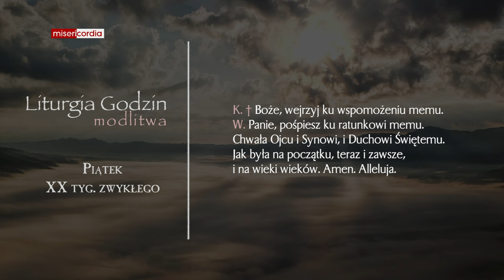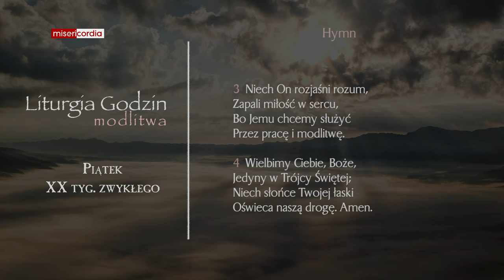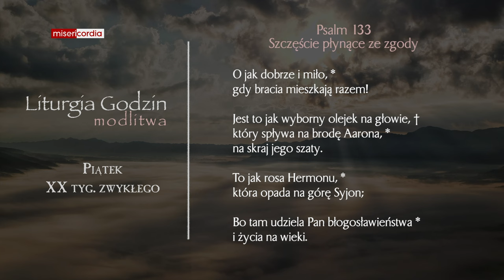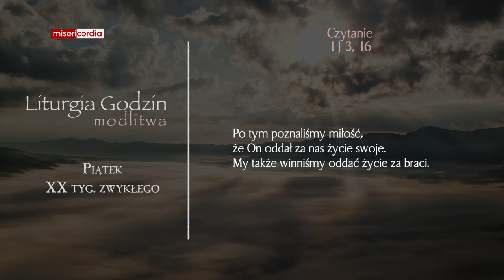Liturgia Godzin | Modlitwa Południowa | Piątek, XX tyg. zwykłego